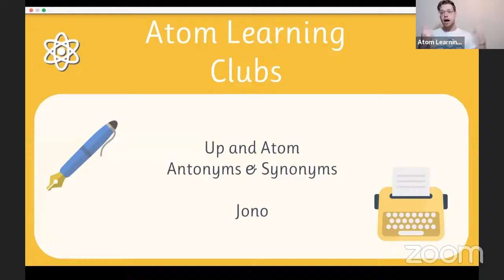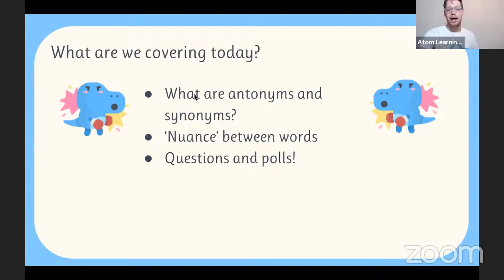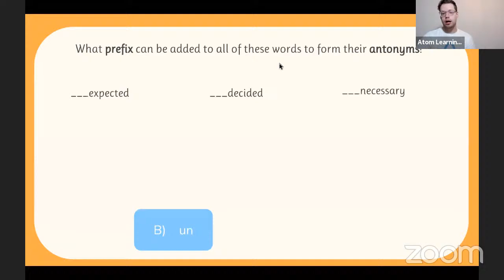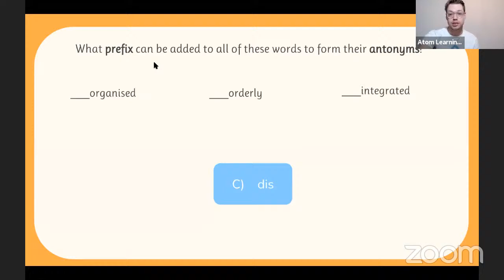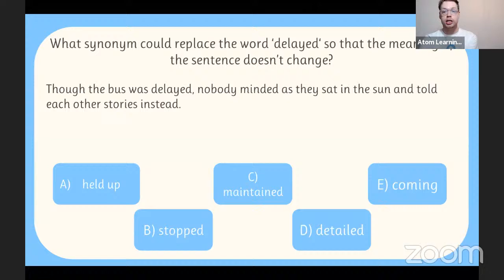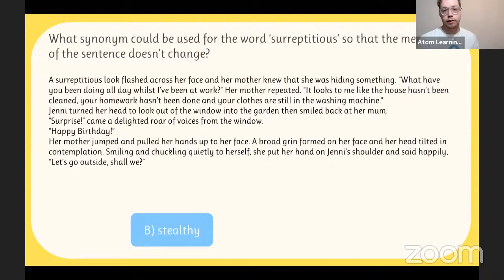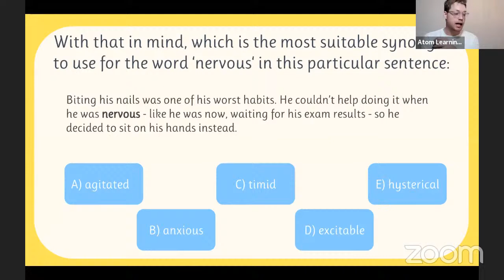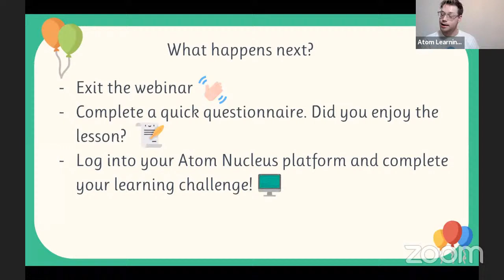Up and Atom with Jono: English Lesson for Primary School Children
Join Jono in this action-packed lesson where he covers antonyms and synonyms - get ready to grow your vocabulary! Perfect for primary school children aged 7 - 11. Follows the national curriculum.

To help with lockdown, we are making some of the videos from our lesson library free to help with the pandemic. They will only be available until mid-February! Want more videos?